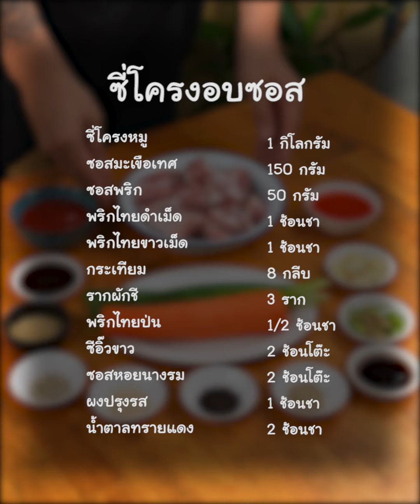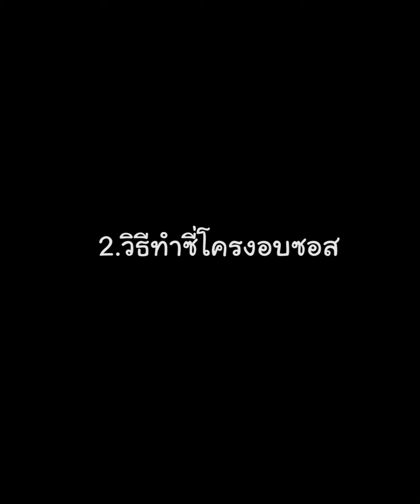[แจกสูตร] ซี่โครงอบซอส - สูตรลับของเจ๊หมู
ซี่โครงอบซอส เมนูเนื้อนุ่มชุ่มซอส!
แจกสูตร ซี่โครงอบซอส อบซอสเข้มข้นรสเด็ด
ซี่โครงเปื่อยนุ่มชุ่มลิ้น เมนูทำง่ายอร่อยเกินห้ามใจ

- ซี่โครงหมู 1 กิโลกรัม
- พริกไทยดำเม็ด 1 ช้อนชา
- พริกไทยขาวเม็ด 1 ช้อนชา
- น้ำตาลทรายแดง 2 ช้อนชา